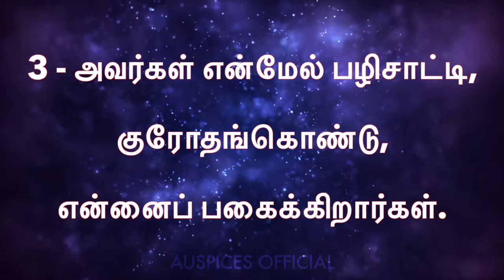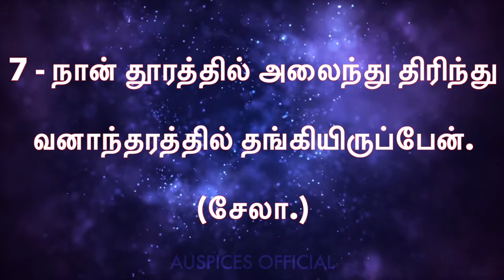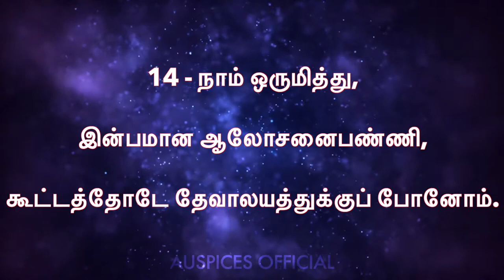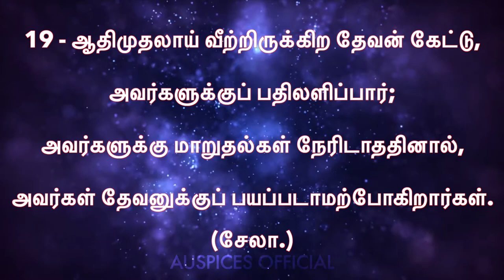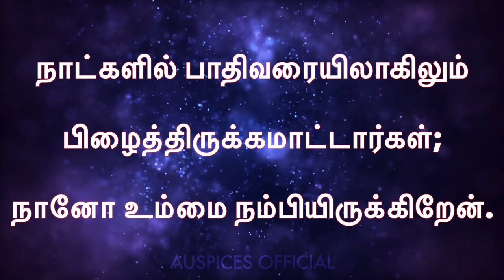சங்கீதம் 55 | PSALM 55 | SANGEETHAM 55 | TAMIL AUDIO BIBLE HD 1080p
பரிசுத்த வேதாகமம் | சங்கீதம் 55 | SANGEETHAM | TAMIL BIBLE

READ HOLY BIBLE BOOK OF PSALMS 55 IN TAMIL,
VOCALS : SIS. ESTHER NIRMAL,
TAMIL AUDIO BIBLE PSALMS,
TAMIL AUDIO OLD TESTAMENT,
SANGEETHAM,
SANGEETHAM 55,
SANGEETHAM CHAPTER 55,
SANGEETHAM BIBLE,
SANGEETHAM FULL CHAPTER,
PSALM,
PSALM 55,
PSALM IN TAMIL,
PSALM TAMIL HD,
PSALM 55TH CHAPTER,